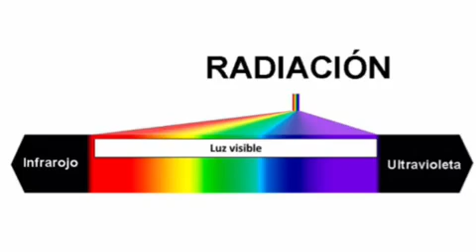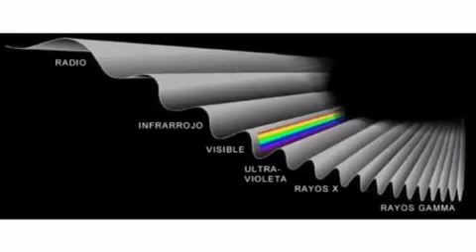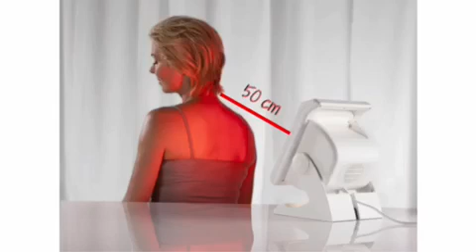Lampara infrarroja/agentes físicos